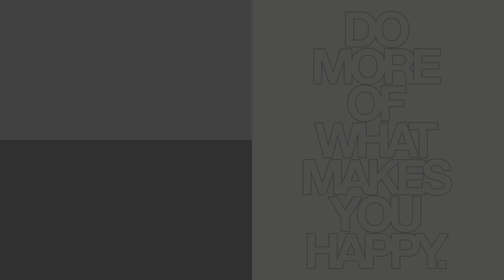Kakav je telefon Čepi potreban!?